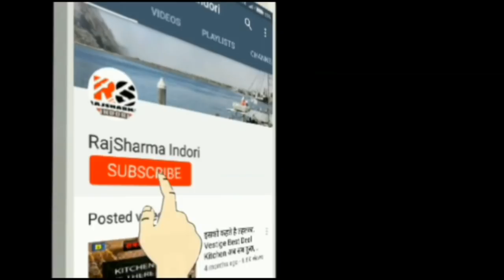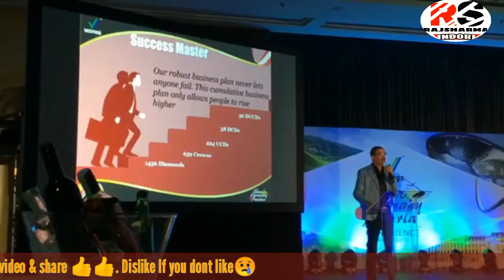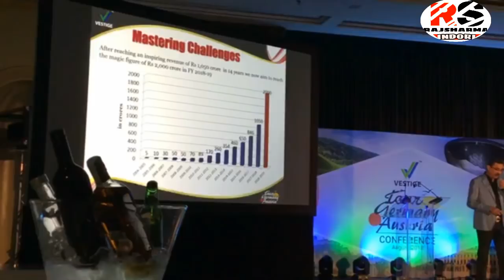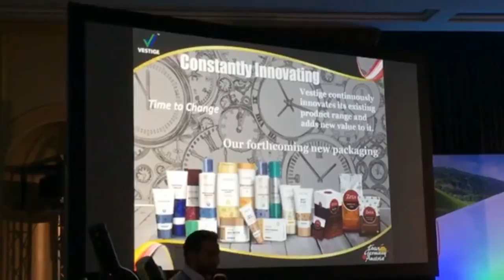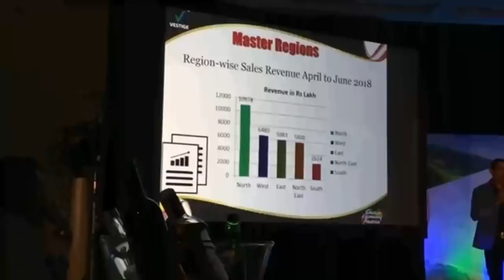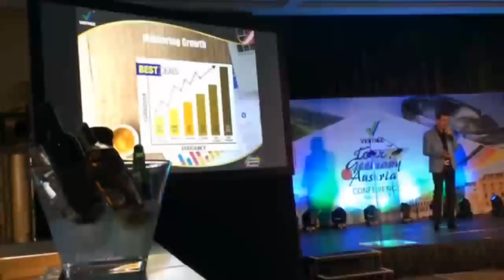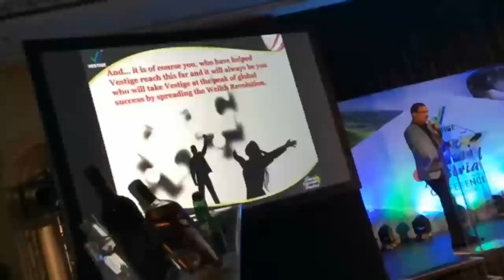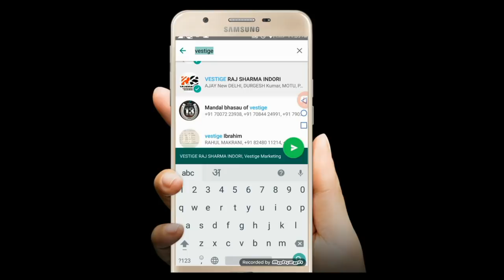गौतम बाली Sir की जर्मनी में PRESENTATION का PART-2 |Vestige Marketing |Direct Selling |MLN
We are back again with another video & this is a very special  video. In this video we will see how Vestige has celebrated their  24th foreign tour which is in Europe's 2 best countries Germany & Austria. In this video you will see conference happened in Berlin Germany along with Gala dinner & presentation given by Vestige marketing Managing Director Mr. Gautam Bali. He has talked about future of Vestige & also disclose in how many countries Vestige will open in coming time.